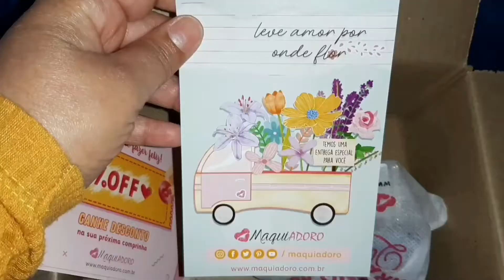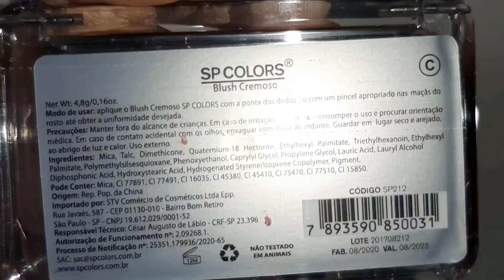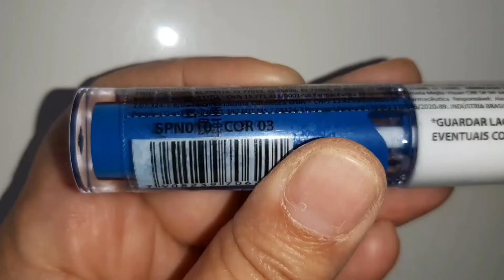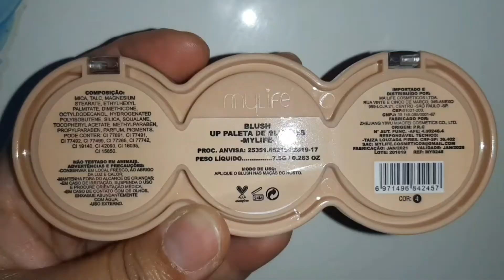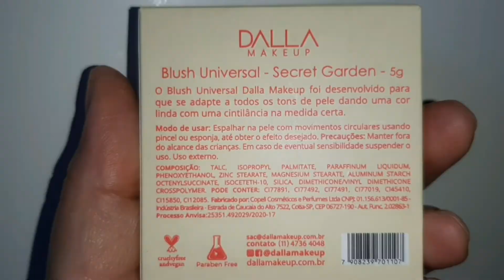COMPRINHAS NA MAQUIADORO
Testei 5 cores de blush: trio da My Life,Dalla Makeup e SP Colors,além de uma sombra líquida da SP Colors.